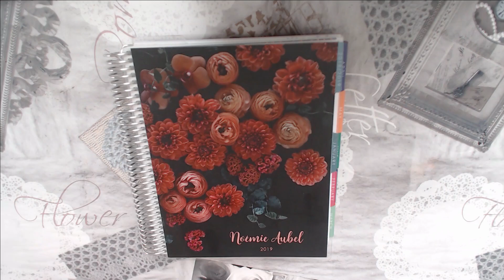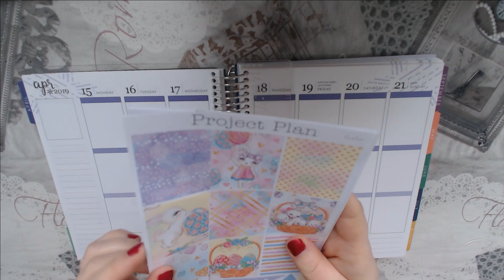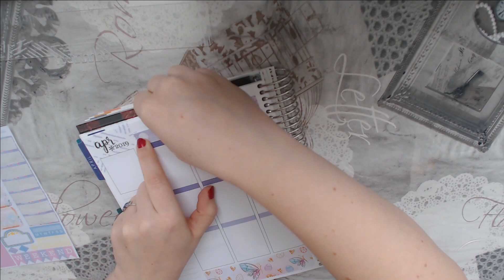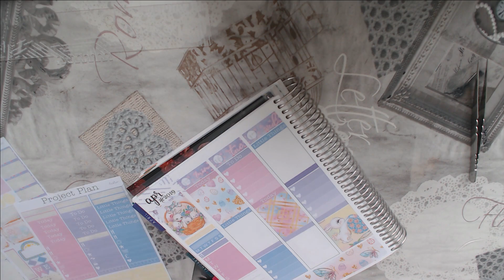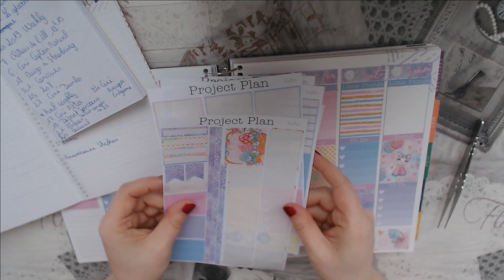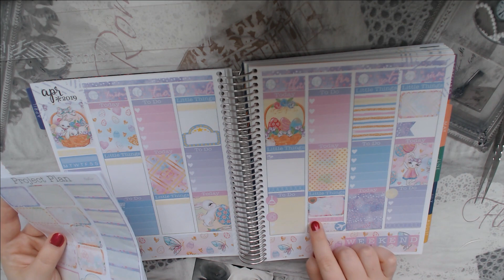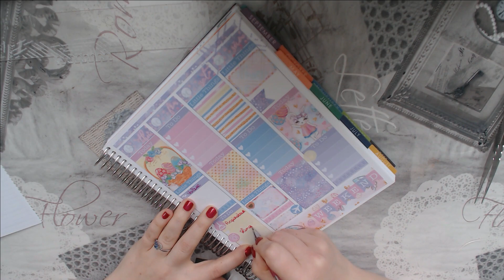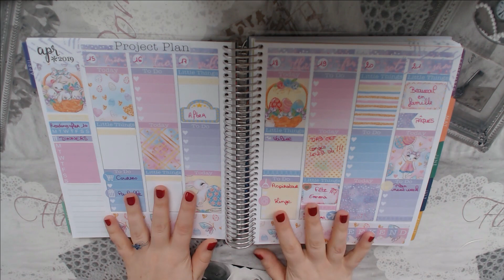PWM #04 - 15.04.19 au 21.04.19 - Project Plan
Voici les références de la boutique et du kit qui apparaissent dans cette vidéo :

La boutique
Project Plan

Le kit hebdomadaire